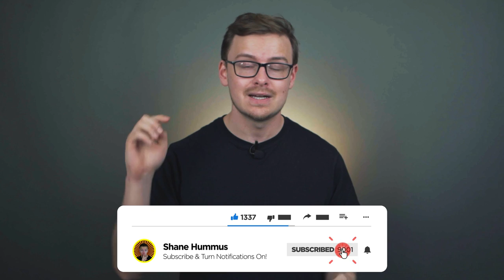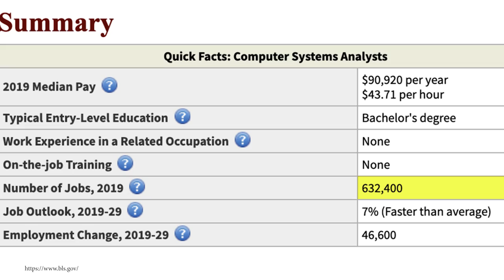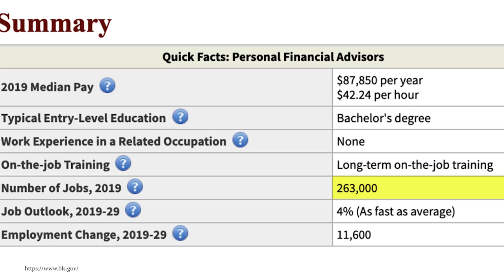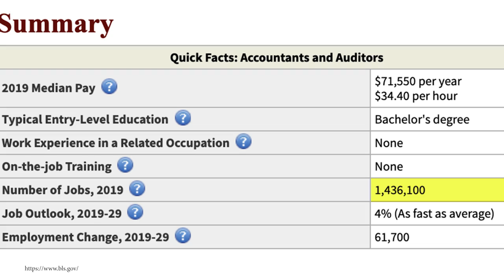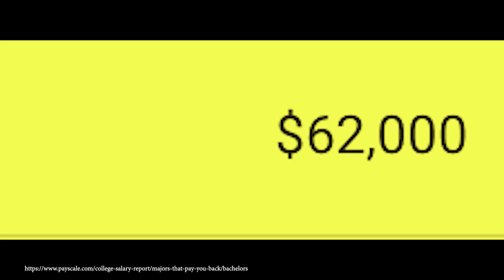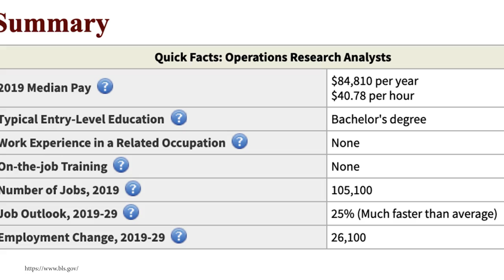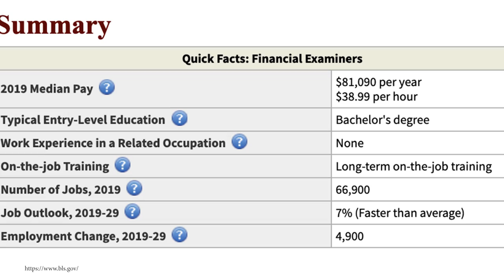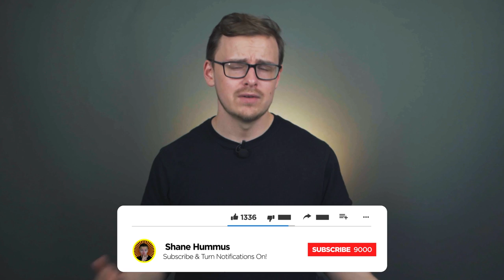The HIGHEST Paying BUSINESS Degrees!